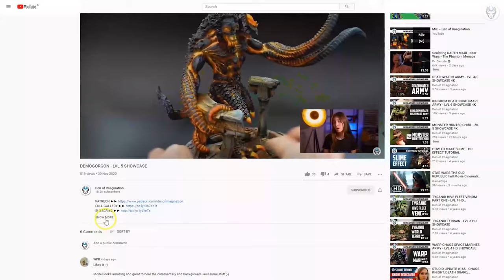GHAZGHKULL & MAKARI - LVL 5/6 MINIATURE SHOWCASE 4K